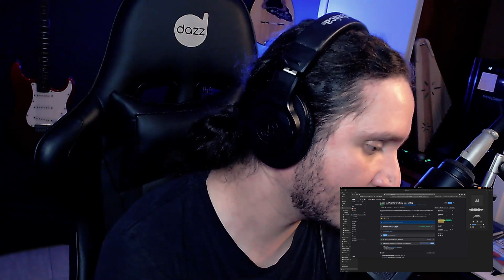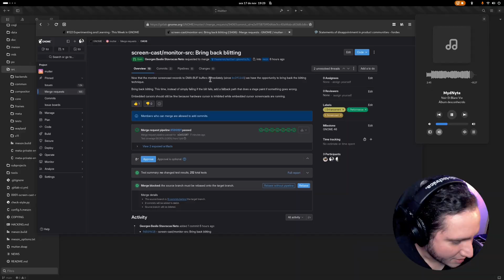Linguagens de programação advindas de big techs, é uma boa? | Cortes do Sextando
A dúvida é a seguinte, existem riscos em utilizar linguagens de programação - mesmo que sejam de código livre - e adotar em projetos, sendo elas advindas de grandes empresas da tecnologia?